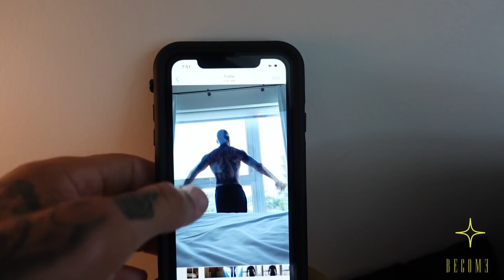DAY IN THE LIFE: Exclusive Campaign in LA + Business Moves!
Took a work trip to LA, Here's the BTS you don't see in my life. Had a huge client booking, so huge I couldn't film it, I did my best. More to come.

Points:
- New Product = BeFocus!
- New NBM is developed!
- My app is going crazy for men and women!